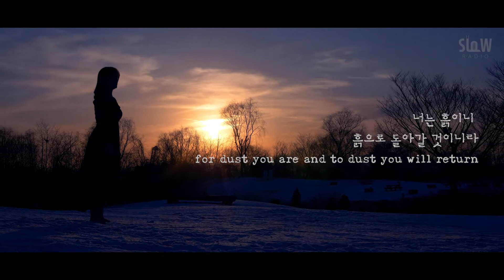재의 수요일 '너는 흙에서 왔으니' - 고아라 사, 곡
재의 수요일(Ash Wednesday)을 위한 예배곡

예배학자 안덕원교수와 작곡가 고아라의 콜라보로 만들어진
예전음악 프로젝트 그 첫 번째

‘너는 흙에서 왔으니’

3년전 처음으로 재의 수요일 예배를 드렸던 날. 그 날의 여운은, 여느 해보다 사순절 기간의 십자가와 부활의 묵상의 깊이를 더해 주었다.
그리고는 ‘이 삶의 출발과도 같은 질문앞에, 이 근원적인 말씀 앞에, 우리 모두가 설 수 있다면 참 좋겠다.’ 라는 소박한 바램으로 만들게 된 곡이다.

재의 수요일에 대해서 안덕원교수님께서 말씀과 재의 수요일 기도문을 나눠주셨는데, 더 쉽고 모두가 편하게 부를 수 있는 멜로디를 갖는게 좋을 것 같다는 조언을 따라, 16마디의 짦은 성가곡으로 그리고 큰 멜로디의 변화가 없는, 말로 읖조리는 형태의 노래로 작곡하였다.
흙을 묘사하듯이 동일한 음의 반복을 사용하였고, 도드라지지 않는 편안한 멜로디의 흐름으로 쉽게 부를 수 있도록 그려냈다.

재의 수요일이 한 예배예식의 순간으로만 머무르는 것이 아니었으면 좋겠다.
일상속에서도 매일 보고 만져지는 흙처럼, 그렇게 일상속에서 자연스레 읊조리며 몸과 마음이 우리의 근원을 기억할 수 있었으면 좋겠다.

너는 흙에서 왔으니 – 가사

너는 흙에서 왔으니 흙으로 돌아가
먼지와 같은 내 인생
티끌과 같은 내 인생
참 호흡을 불어 넣어 주소서

재의 수요일 기도문 – 안덕원
I. 재를 이마에 바르는 예식 전
1. 바람에 흩어질 먼지같은 우리들 주님의 은혜로 이 자리에 왔으니
흙에서 와서 흙으로 돌아가는 진리를 깨달아 알게 하소서

2. 아픔을 외면하고 우리의 눈을 감고 고통의 신음에 우리의 귀를 닫은
게으르고 무지하며 사랑없는 우리들 엎드려 회개하오니 새롭게 하소서

3. 재와 같이 태워져 깨끗하게 하소서 정금과 같이 아름답게 하소서
주님의 은총의 빛 환히 비추사 어두운 구석구석 밝혀주소서

II. 재를 이마에 바르는 예식 후
4. 십자가 사랑으로 이웃을 감싸 안고 무거운 짐을 대신 지게 하소서
주님의 말씀 마음에 가득 품고 세상을 살리는 참 빛 되게 하소서

5. 빛 담아 걸어가는 주님과의 동행길 부활의 기쁜 소식 널리 전하는
소망의 힘찬 걸음 되게 하소서 기쁨의 복된 걸음 되게 하소서

고아라
서울신학대학교 문화찬양선교단 엘피스 대표 역임하였으며 장로회신학대학 교회음악대학원 졸업하였다. ccm 아름다운거리 보컬, 작,편곡으로 활동하였다. 현재는 증가성결교회 코이노니아 세션 및 편곡자, 느린라디오를 제작, 운영하고 있다.

안덕원
서울신학대학교에서 신학을, 서강대학교에서 종교학을 공부했으며 미국의 드루(Drew)대학교에서 석사(M.Div,1997)를 마치고 같은 학교에서 기독교 예전을 전공하여 박사(Ph. D,2004)학위를 취득했다. 이후 드루대학교에서 풀타임 교수로 4년 동안 예배와 설교를 가르쳤으며 뉴저지 시온성교회의 담임목사로 사역하였고 2012년부터 횃불트리니티신학대학원 대학교에서 실천신학을 가르치고 있다. 옹기장이선교단의 1기 단원이기도 하다

Credit
Producer 채윤성
Lyric & Music 고아라
Piano 고아라
Soprano Lisa Go
Alto 고아라
Tenor 이영규
Bass 채윤성
Mix & Mastering 이도창(펭귄PD)
Dance 김영이 (Music Video)
M/V 느린라디오
Video edit 윤혀니신

※이 곡은 올포워십 예전음악 프로젝트 첫 번째 곡으로 2021년 재의수요일 전날인 2월16일까지는 올포워십사이트(all4worship.net)에서 무료로 다운가능하며 17일부터는 각종 스트리밍사이트를 통해 다운, 감상이 가능하다, 특별히 2021년 재의 수요일인 2월 17일에 횃불트리니티 영성형성과 실천신학센터의 특강이자 예배시연으로 진행되는 '재의 수요일과 사순절예배'에서 올포워십 유투브를 통해 초연된다. 악보와 예배진행자료도 올포워십사이트에서 다운받을 수 있다.